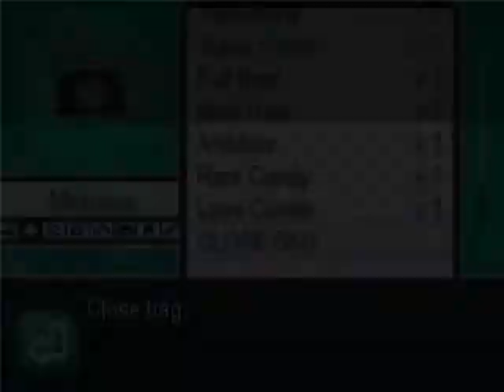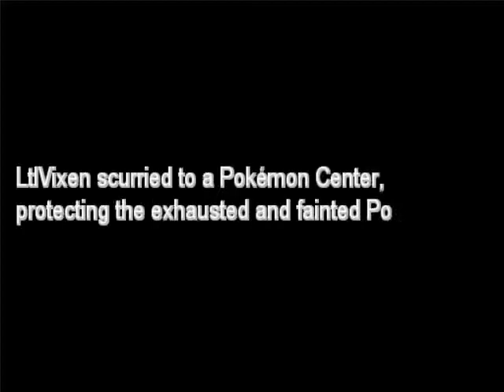Pokemon Insurgence W/LTLVIXEN – Episode 6 “FIRST AND LAST DEATH MONTAGE!”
Come and join us as I play through this fan made game. Pokémon Insurgence is set in the Telenor region. We are doing an egg Locke through this game.  So, come see what cool Pokémon I capture.
I use my own computers built in recording system to record my videos.